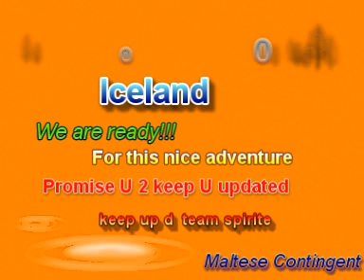Pre ICEland video MLT contingent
A small video about  the Maltese Scout Contingent that will take part in next roverway 09 in Iceland. Showing the pre activities and team memebrs that will take part in the Roverway 09.